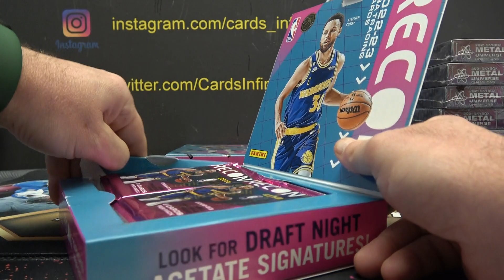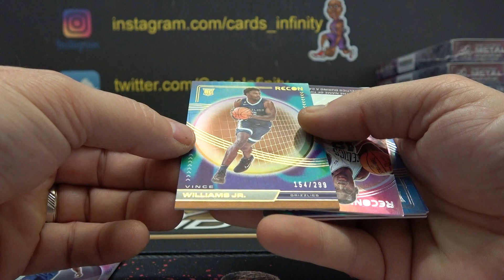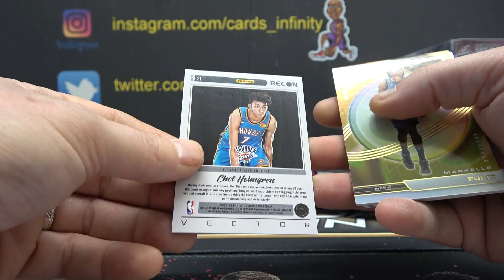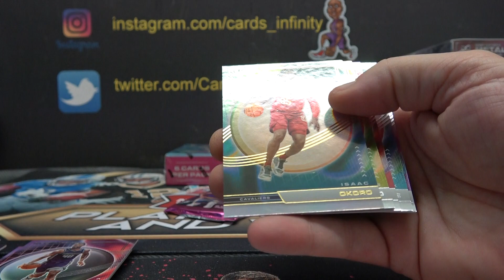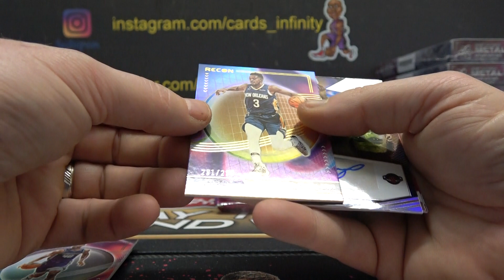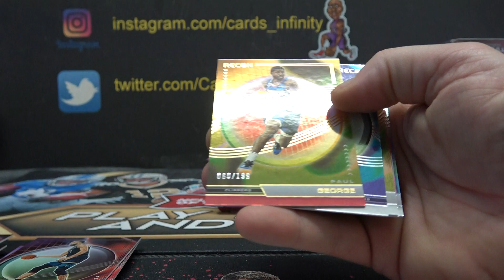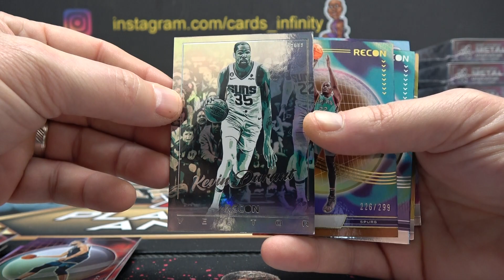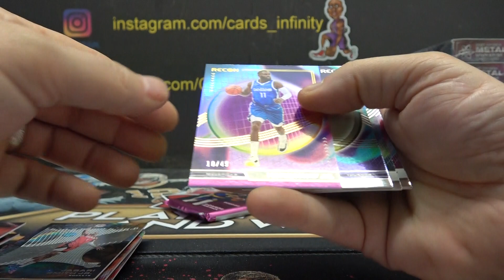2022/23 Panini Recon NBA Basketball Box Break